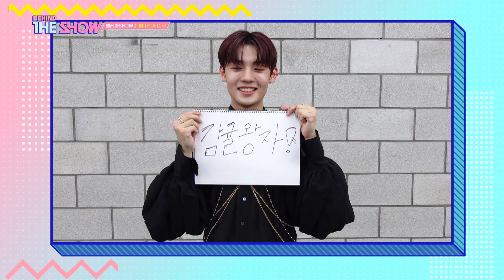에이스(A.C.E) 텔레파SHOW [비하인드 더 쇼 210622]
The K-POP